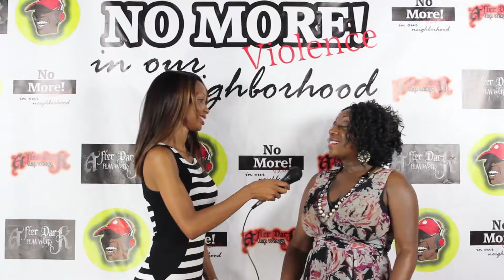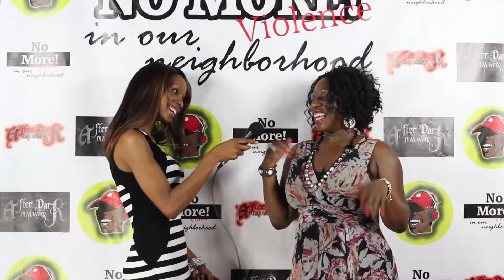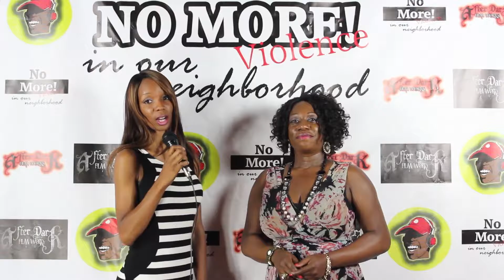JoAnna Interview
JoAnna Aldridge-Wilson Interview on the Red Carpet Premiere of "No More!" (Violence In Our Neighborhood) A Film / Documentary by Kenneth Vanwright. Interview conducted by Nina Bell